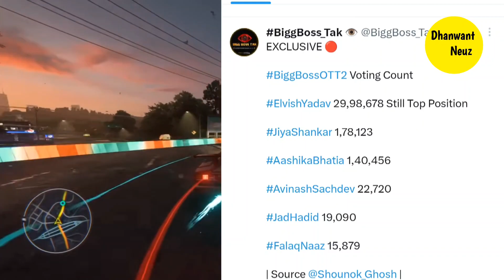MBA Chaiwala Supporting Elvish Yadav😳 Kalam Ink On Elvish Yadav, ELVISH YADAV BIG BOSS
MBA Chaiwala Support Elvish Yadav?😳 Kalam Ink On Elvish Yadav, ELVISH YADAV BIG BOSS

Dhawant Rajput

About me
My Name Is Dhanwant Rajput
I am from Rajasthan
Here I gives Updates Of Youtube Community
or indian idol contestent

Or Any Problem With My Video Then,,